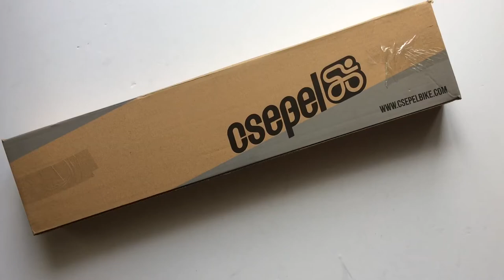Csepel Royal Karbon Kerékpár Villa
28-as kerék mérethez (622) passzoló carbon bicikli villa fekete alapon zöld, piros vagy fehér csíkkal a belső részen.